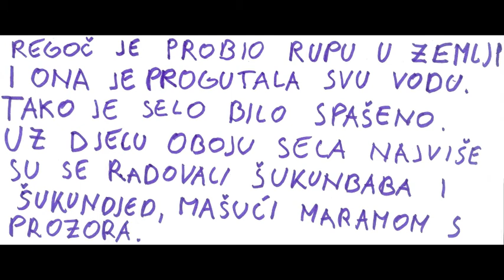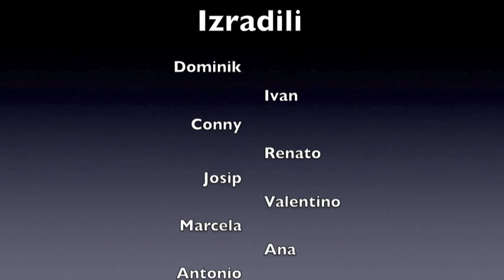Regoč 4. razred PŠ Baška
4. razred PŠ Baška 2010./2011. uživao je u “Pričama iz davnine”